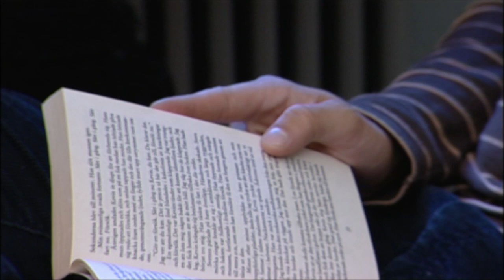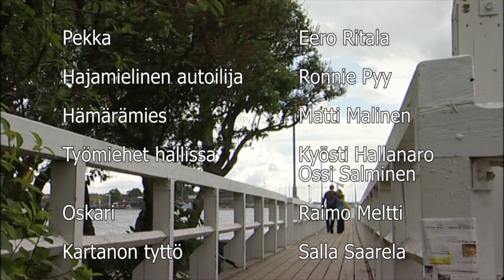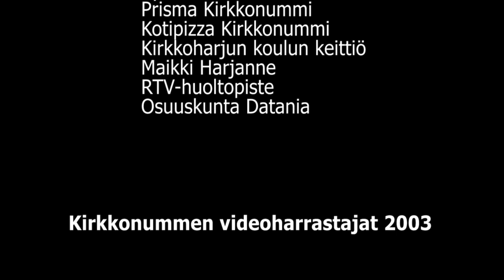Posliinikoira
Pekka haluaa eroon autoliigasta ja sitä johtavasta hämärämiehestä. Hän etsii itselleen työpaikan antiikkiliikkeestä. Antiikkiliikkeen omistaja keräilee arvokkaita koirafiguureja. Hänen kokoelmistaan puuttuu enää vain yksi posliinikoira. Pihi kartanonisäntä, joka omistaa kyseisen posliinikoiran, ei kuitenkaan suostu myymään arvokasta esinettä.

Pääosissa: Eero Ritala, Salla Saarela, Raimo Meltti, Matti Malinen

Ohjaus: Ossi Salminen, Tommi Grönberg
Käsikirjoitus ja leikkaus: Joona Poikonen, Ossi Salminen
Kuvaus: Minttu Lilja
Äänitys: Joona Poikonen
Musiikki: Simo Virokannas

Tuotanto: Kirkkonummen videoharrastajat, 2003